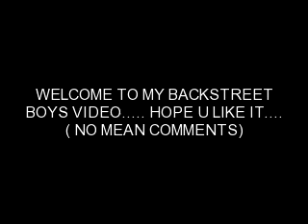MY BACKSTREET BOYS VIDEO!!!!!!!!!